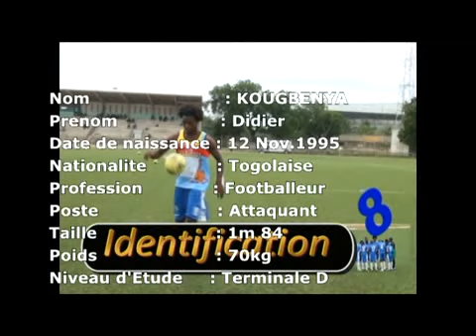KOUGBENYA Didier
Video KOUGBENYA